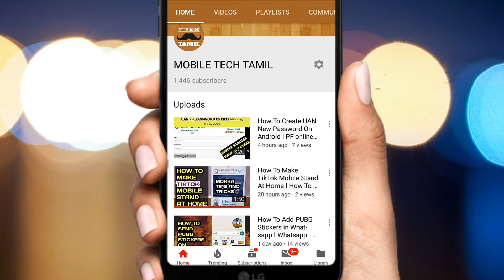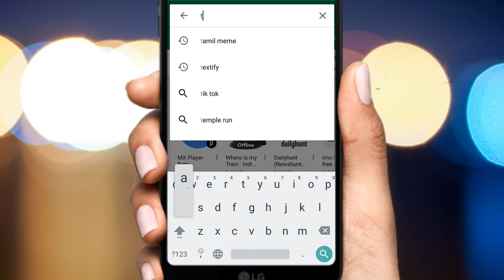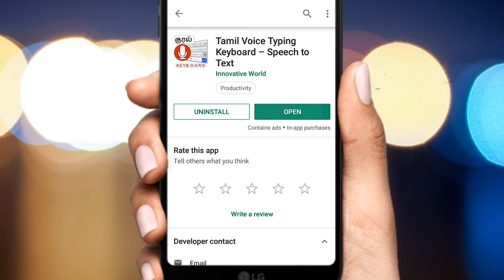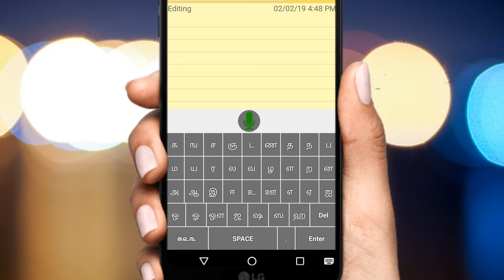How To write Tamil Without spelling Mistakes l Mobile tech Tamil